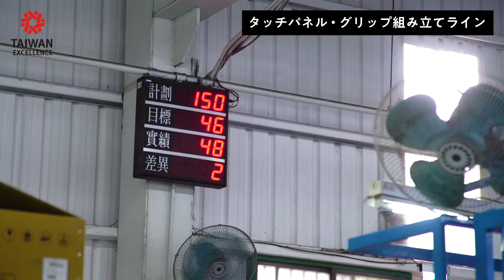Johnson Health Tech｜工場見学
＼工場見学！ランニングマシンができるまで🏃‍♂️✨／

100カ国以上に販路を広げている台湾の大手フィットネスマシンメーカー「ジョンソンヘルステック社」✨

世界中で年々シェアを拡大しており、2014年には日本法人も設立している急成長中のグローバルカンパニーです🌏

今回は、2015年に台湾エクセレンス賞を受賞しているランニングマシンの製造工程を動画でレポート！

人々の健康を支えているランニングマシンはどのように作られているのか？

普段はめったに見れない工場の様子をたっぷりとお届けします！
貴重なこの機会にぜひご覧くださいね😉🌟